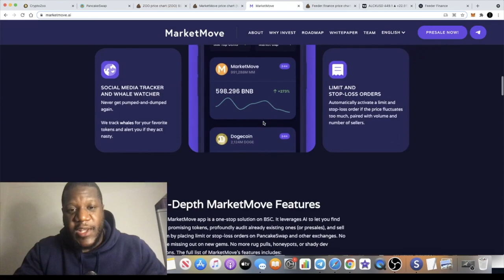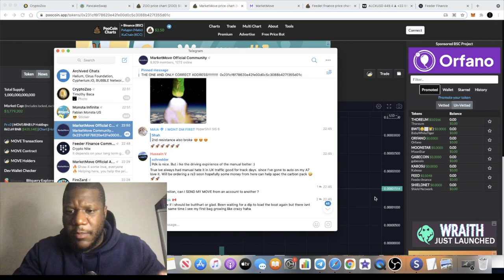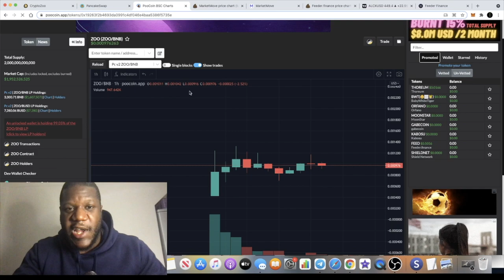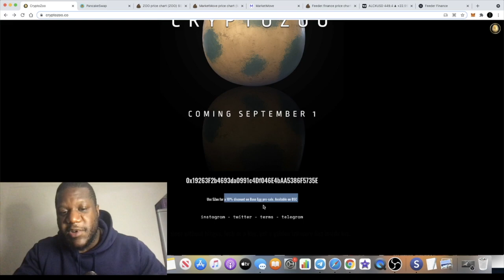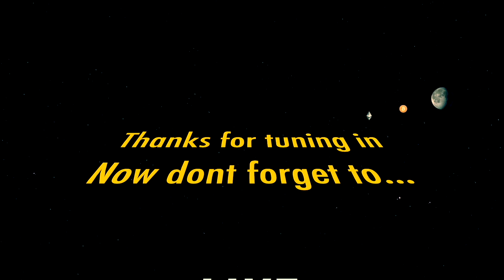MARKETMOVE $MOVE MOONING!!! CRYPTO ZOO LOGAN PAUL NFT EGG DROP $ZOO UPDATE | GET RICH ON THESE GEMS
$MOVE Contract: 0x231cf6f78620e42fe00d0c5c3088b427f355d01c
Crypto Zoo is an Autonomous Ecosystem Where Zoo Owners Breed, Collect, and Trade Exotic Hybrid Animals via NFTS
New $ZOO Contract: 0x19263F2b4693da0991c4Df046E4bAA5386F5735E